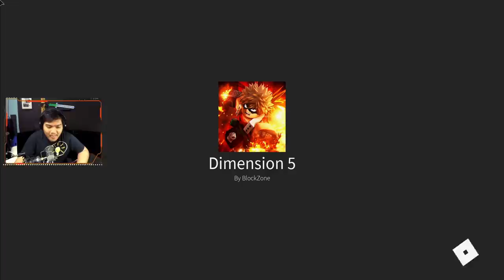Champion OP Terbaru Zenitsu + Showcase Jet Quirk - Anime Fighting Simulator Roblox Indonesia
Sekalian 2 tuhh sambil ngobrol2 kemana2 lah ya wkwkwkw

Spec PC kentang :
- GTX 1050ti
- Asrock h110m-hdv
- Logitech G403

Ciaooo!!